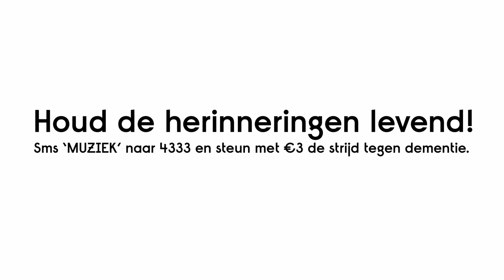Leonie Meijer 'Mam, waar ben je nou' - Muziekherinneringen Alzheimer Nederland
Leonie Meijer zingt in het Tv-programma Muziekherinneringen (2013) van SBS6 en Alzheimer Nederland 'Mam waar ben je nou', een zeer bijzondere Nederlandstalige versie van het nummer Stars van Janis Ian. Het nummer raakte het aanwezige publiek tijdens haar optreden recht in het hart.